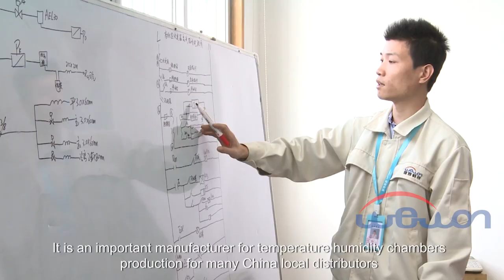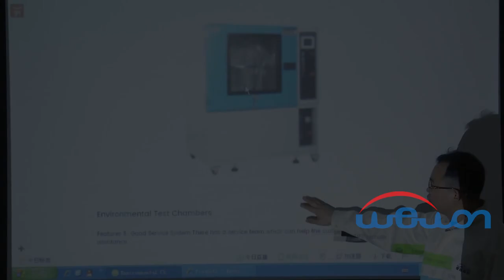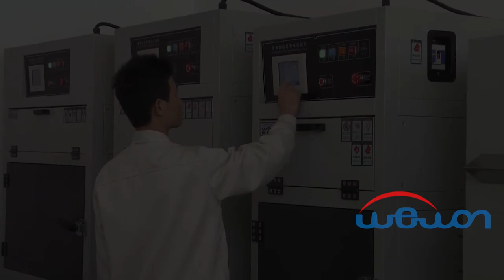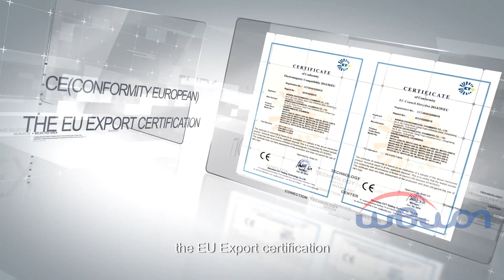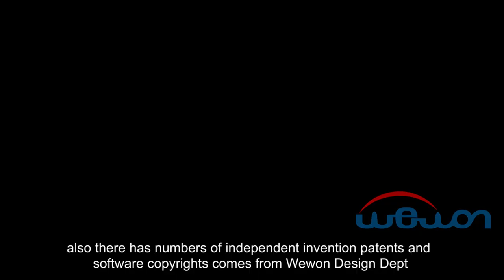Environmental Test Chamber | Environmental Chamber Basics & Benefits of Environmental Testing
Welcome To Wewon Environmental Chambers Co., Ltd. For more information on our products, please contact.

are you looking for :
environmental test chamber price ,
controlled environmental  chambers ,
environmental chamber price ,
solar simulation chamber ,
explosion proof chamber ,
benchtop temperature chamber ,
benchtop environmental chamber ,
small temperature chambers ,
salt fog test chamber ,
salt spray test machine ,
salt spray chamber manufacturers ,
salt spray test apparatus ,
battery life cycle tester ,
salt spray test chamber manufacturers ,
salt spray test equipment ,
salt spray equipment ,
salt fog corrosion testing ,
salt spray corrosion chamber ,
water spray chamber ,
water pressure chamber ,
sand and dust test chamber ,
environmental test chamber manufacturers ,
environmental chamber manufacturers ,
environmental chamber supplier ,
ozone resistance test ,
constant climate chamber ,
climate controlled chambers ,
temperature shock test ,
thermal shock test ,
thermal shock chamber ,
temperature shock chamber ,
temperature shock test chamber ,
thermal shock chamber manufacturers ,
thermal shock testing machine ,
sand dust test chamber ,
blowing sand and dust test chamber ,
environmental test chamber manufacturer ,
ozone exposure testing ,
climatic chamber manufacturer ,
thermal shock chamber price ,
liquid to liquid thermal shock ,
humidity and temperature chamber ,
humidity stability chamber ,
temperature cycling chambers ,
humidity chamber manufacturers ,
temperature and humidity testing chamber ,
ozone aging test chamber ,
environmental chamber walk in ,
walk in chambers ,
walk-in stability chamber ,
walk in environmental chamber price ,
drive in test chambers ,
vehicle test chamber ,
walk in thermal chamber ,
walk-in plant growth chamber ,
walk-in climate chamber ,
walk-in environmental test chamber ,
low temperature deep freezer ,
temperature humidity chamber ,
temperature humidity test chamber ,
temperature cycling test chamber ,
temperature and humidity controlled chamber ,
low temperature chambers ,
humidity test chambers ,
temperature and humidity cabinet ,
stability chamber temperature and humidity ,
ozone test chamber ,
ozone resistance test chamber ,
walk in environmental chamber ,
walk in temperature chamber ,
reach in chambers ,
walk-in climatic chamber ,
walk in test chambers ,
environmental chambers ,
environmental temperature test chamber ,
environmental thermal chamber ,